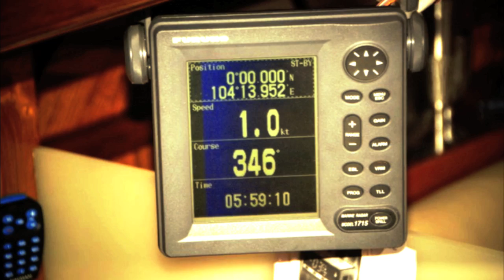Neptune Regatta 2012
The Neptune Regatta's 2012 trailer. Please visit our facebbok page for updates ) and the regatta website for details